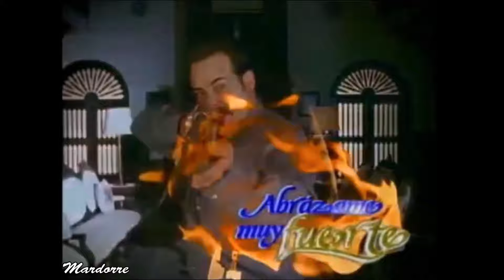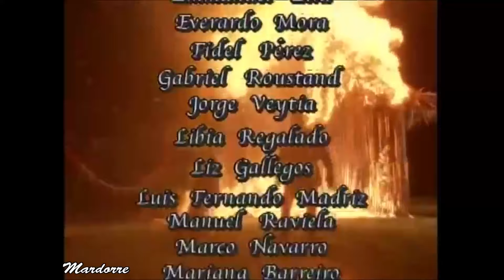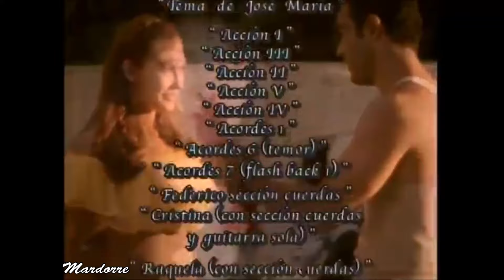ABRÁZAME MUY FUERTE -- EPISODIO 117 (capitulo 39) con Fernando Colunga y Aracely Arámbula